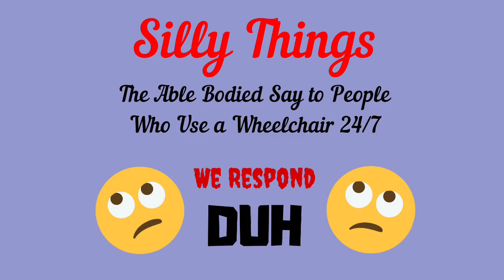Silly things people say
This Video is discussing a few of the ridiculous things that some able bodied people have said to those of us who use a wheelchair 24/7. The examples in this video or variations of them have actually been said to me on several occasions.

Rolling Around The Tri-Cities.
Location: this video was recorded in Bristol VA

Owner and Manager: Sherry Lucas-Morse

If you would like to donate to help Sherry with medical expenses you may do so at her PayPal Account. Just use this link, change the amount to what you wish to donate, click next and follow the prompts and instructions. It is easy and safe and is immediately available to her.